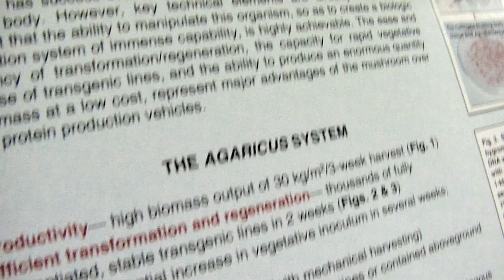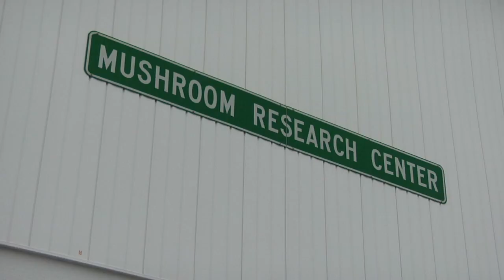Mushroom used to produce vaccines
A rapid production of therapeutic human drugs using modified mushrooms may help mount a quicker response to various public health problems, according to plant pathologists who have received a federal grant to perfect their technique.